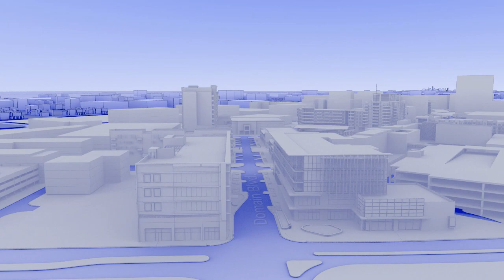Austin SiteAnimation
A walk-through for a proposed development using actors within a virtual environment. Written, Directed, and Produced by John Slowsky with team members at Focus 360.